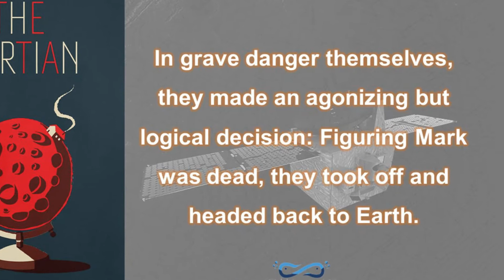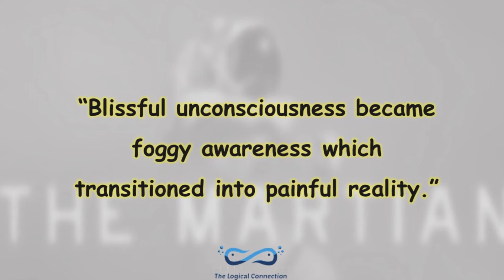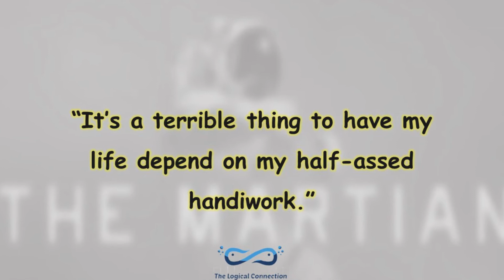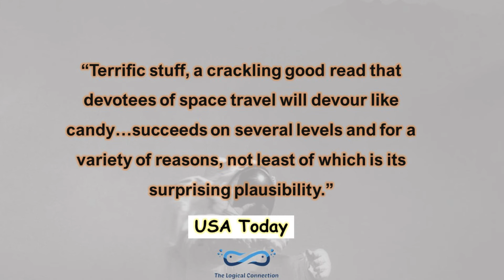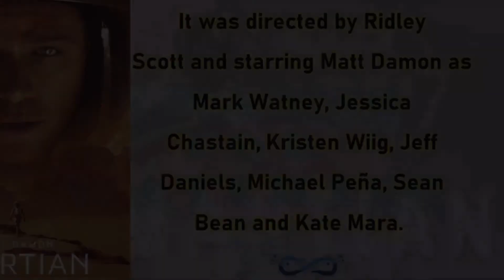The Martian | Andy Weir | Science Fiction Novel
The Martian is a science fiction novel written by Andy Weir. It was originally self-published on Weir's blog, In 2014,  Crown Publishing Group purchased the exclusive publishing rights and re-released it.
The story follows an American astronaut, Mark Watney, as he becomes stranded alone on Mars and must improvise in order to survive.

Soundtrack. Stars by Envanto

Contents:
00:00 Novel Intro
01:16 Quotes
02:52 Reception / Reviews
03:52 Movie Adaptation